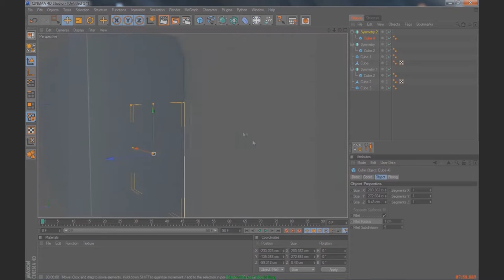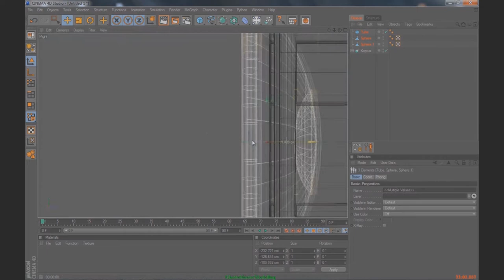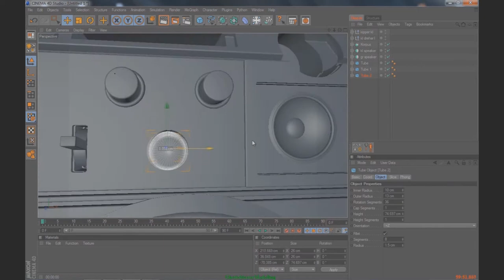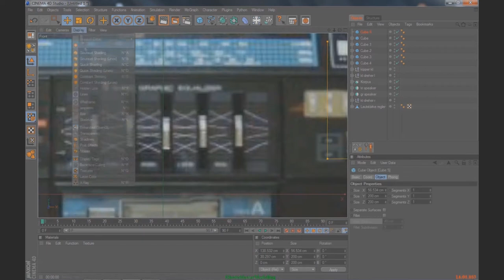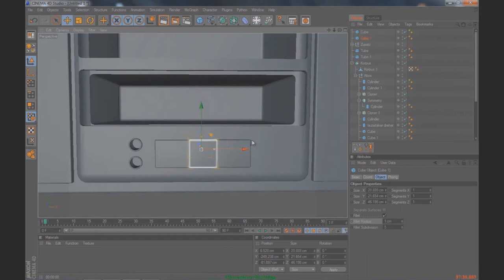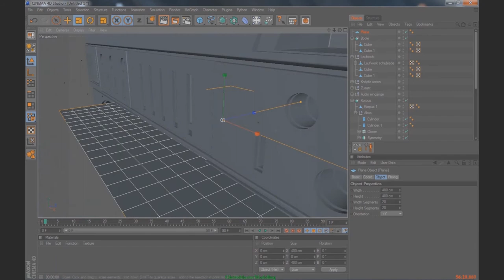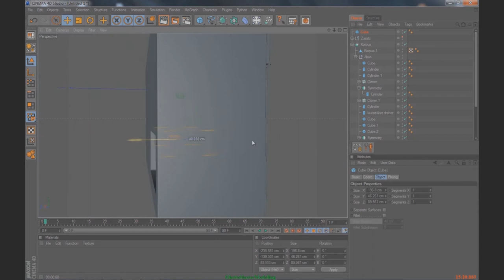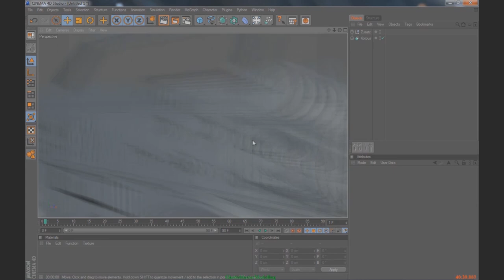Ghettoblaster Speedmodelling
More renders will follow soon.